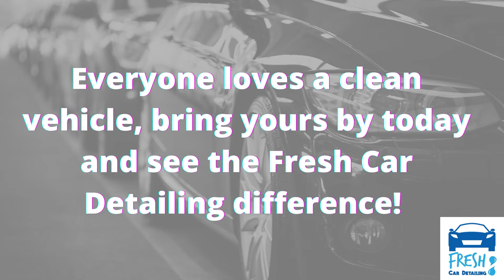Mobile Exterior Car Detailing - Fresh Car Detailing Melbourne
Your car exterior is exposed to environmental pollutants on a daily basis – hot, cold, rain, wind and so on. If you can’t see it, you will definitely feel it. Brush your fingers across your paint one day and you will feel a roughness due to heavy contamination. Typically, these are the damaging contaminants that are very difficult to remove and in most instances, are not removed in a regular car wash, hence the need for premium car exterior detailing

Effects of these pollutants, if left untreated, can really take a toll on your paint and cause it to oxidise and ultimately fade faster. Although it seems harmless, but contaminants like bug guts, bird droppings, rainwater drops, tree sap and etc can cause permanent damage if left unattended, especially under harsh Australian weather.

That’s why we recommend an exterior detail 2-3 times a year and by this, we are referring specifically to buffing/polishing, where a light layer of clear coat is conditioned (the layer protecting your paint). Month to month, a wax or paint sealant after a regular car wash is a great way to shield your clear coat from the above pollutants. Or if you are looking for the ultimate protection, with astonishing shine, be sure to have a look at ceramic coating/paint protection. On the flip side, one method of preserving the wear and tear or harsh effects of the sun and UV rays is having automotive tints installed for your car.

If you are someone who has their car parked outdoors often and opens to environmental conditions such as tree sap, dirt, droppings and so on, it may be worth at the least, coating your car with wax. Wax is a great way to protect your car’s paintwork due to its hydrophobic (water-repelling) properties. Making it difficult for these pollutants to stick to your car’s paint.

Mobile Exterior Detailing Package Includes.
* Thorough 2 bucket hand wash
* Fallout Removal & Clay Bar
* Removal of all road tar, sap, and bugs
* Clean door jams
* Tires and trim treated with premium exterior dressing
* Clean inside the fuel door
* Clean and polish exhaust tips
* Clean Windows Exterior & Interior
* Wax Protection

Mobile Car Wash Melbourne
60 Marianne Way
Mount Waverley VIC 3149